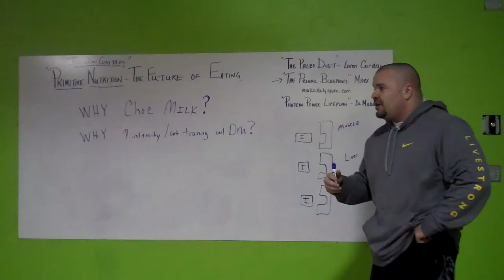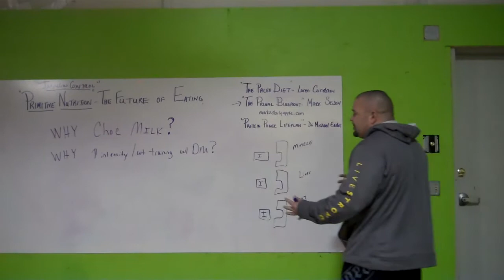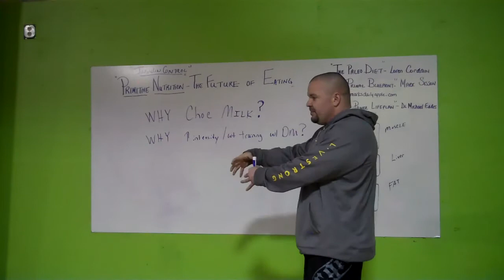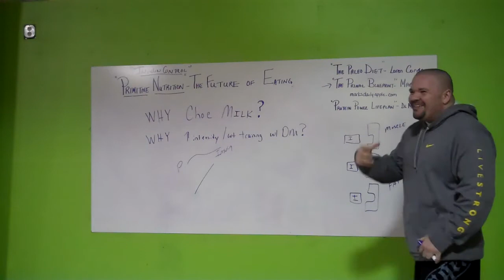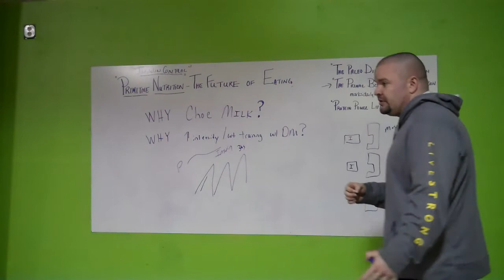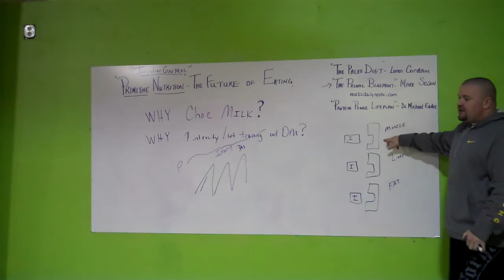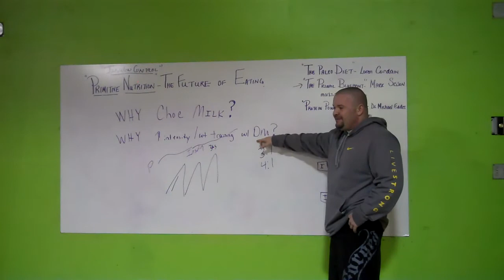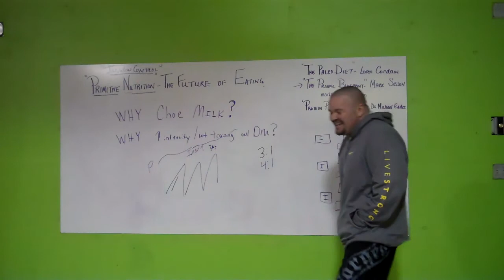Firebreather Fitness ~ Why Chocolate Milk ~ 01.24.2010